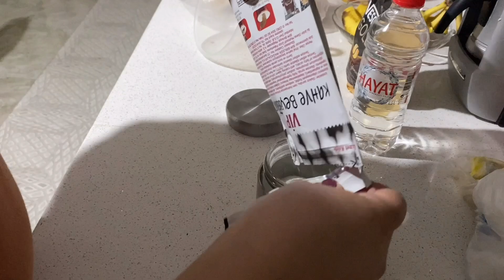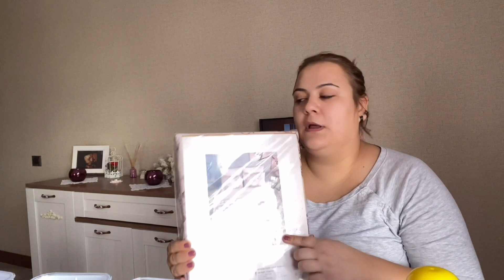DEV ALIŞVERİŞ // ROBOT SÜPÜRGE ALDIK // GÜNLÜK EV TEMİZLİĞİ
ecrin su çoban tatil demet inam son vlog ecrin su çoban oruç vlog ecrinsu çoban havuz
seda akdere vlog sedaakdereyenivlog rukiye çetinkaya tatil vlog ecrin su çoban tatil vlog 1